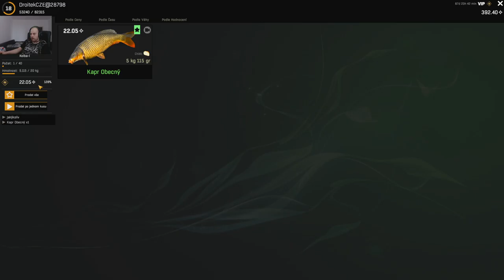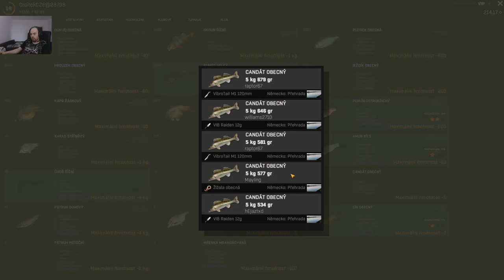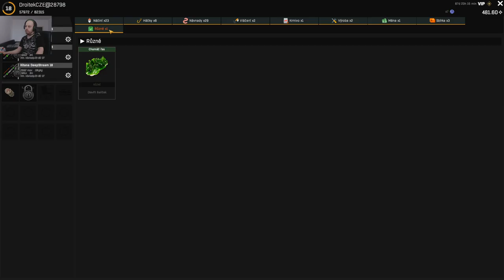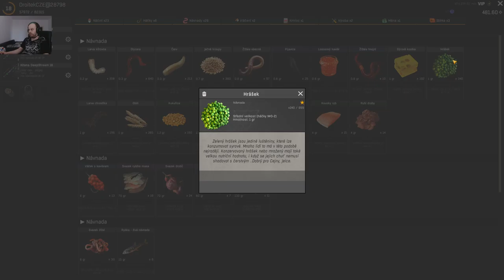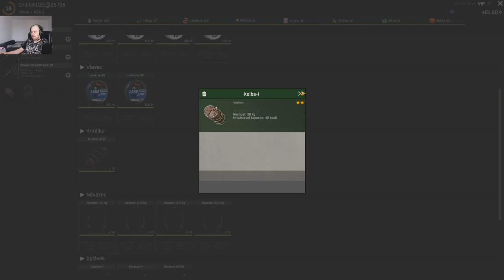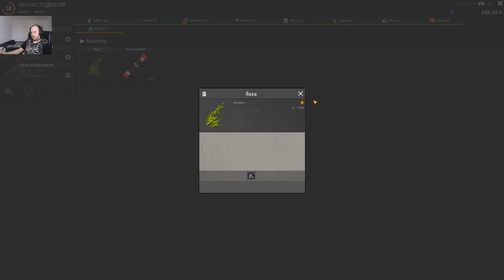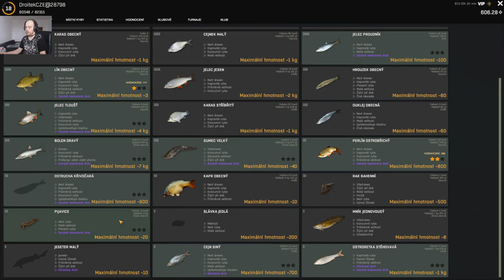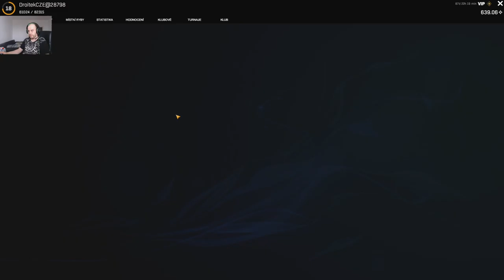◖ᶜᶻ/ˢᵏ◗ Troška ryb / zombíku před noční